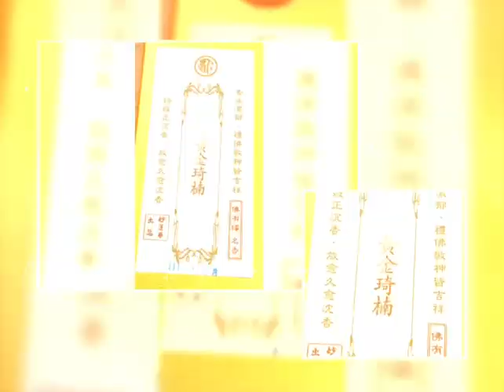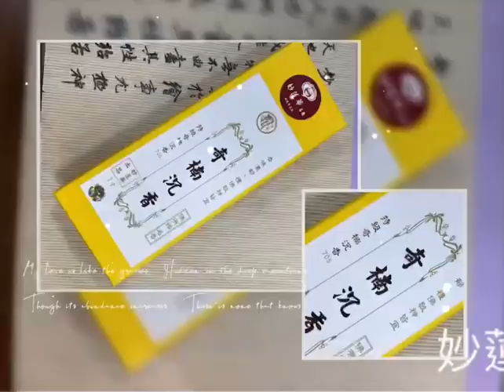妙蓮華香品【廣告】🎉🎉🎉重要公告🎉🎉歡迎至全省金香鋪、小北百貨採購妙蓮華宗教用品滿$3500￼元贈送公共播放一年歡迎大家支持公益活動，大家一起聽佛、道、心𩆜、宗教音樂逍遙自在功德無量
💝💝💝收藏本公司妙蓮華奇楠名香、沉香用品每三年漲一倍、 歡迎全世界愛好者
收藏享有

當年份出品沉香香品保持原價價格不變

🎀作世界第一好香·推薦✨熱銷香品🎀
╭❀ 妙蓮華名香😋😋😋

🎉🎉🎉重要公告🎉🎉🎉
妙蓮華公播音樂公益活動

從5月1號開始為了嘉惠更多宗教團體廟宇私佛宮廟採購妙蓮華宗教用品$ 15000將調降3500元
贈送你$ 1萬五千元的公播音樂一年份、妙蓮華梵音繚繞音樂台

歡迎至全省金香鋪、小北百貨採購妙蓮華宗教用品滿$3500￼元贈送公播一年

歡迎大家支持公益活動，大家一起聽佛、道、心𩆜、宗教音樂逍遙自在功德無量歡喜自在

妙蓮華展示部：高雄市三民區灣中街209號一樓

佛有緣門市：高雄市三民區鼎山街610號

妙蓮華音樂公益活動
寺廟宮殿公益單位公共場所公共播放
凡請購買妙蓮華沉香佛事用品$ 3500元
可免費使用妙蓮華梵音繚繞音樂台公播音樂下載免費使用一年
將音樂分享到Line就可以使用播放

聯絡電話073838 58小蔡

妙蓮華梵音繚繞音樂台

歡迎至全省 金香鋪、小北百貨指名妙蓮華宗教用品採購滿 3500元一樣，贈送公播一年

高雄門市
佛有緣
高雄市三民區鼎山街610號
電話3827059

妙蓮華音樂
妙蓮華沉香
妙蓮華名香
妙蓮華念佛機
妙蓮華佛事用品
地址： 高雄市三民區灣中街209號1樓電話3838548妙蓮華

歡迎各大電視媒體·電台廣告公司·寶塔．宗教組織來電洽詢公播費用每年一萬五仟元
即可享有音樂著作權及錄音著作權全部使用權利

宮廟、寺院精舍、私人宮佛堂公益單位公共場所公開播放。

想播就播想放就放，不用害怕侵權犯法，自由自在分享佛、道、密、宗教音樂、梵音、心靈音樂。

凡加入購買妙蓮華公播音樂一年15000元。

贈送10000元妙蓮華頂級琦楠沉香、念佛機、八音機商品。

可使用妙蓮華梵音繚繞音樂台公播音樂下載使用一年，將音樂分享到Line就可以使用播放，或雲端下載音樂檔案。

寫上宮廟 、寺院精舍名稱購物完成歡迎使用公播音樂下載 。

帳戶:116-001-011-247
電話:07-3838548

合作夥伴:
佛光山、高雄佛有緣、瑞成書局、嘉義慈恩文物、台南萬里行、高雄文殊講堂、台中善財文物、全省富山檀香、全省如意檀香、全省小北百貨
相關連結：
🈺妙蓮華官網
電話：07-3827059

妙蓮華唱片有限公司

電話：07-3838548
聯絡人:戴小姐